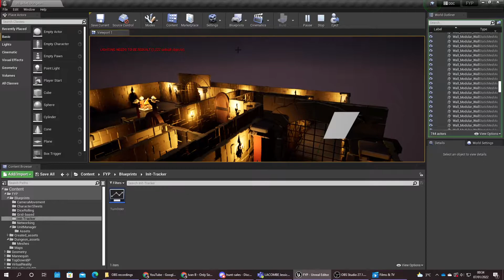FYP Player Camera movement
The player camera movement function for my tabletop roleplaying game which is a work in progress.

Made in UE4